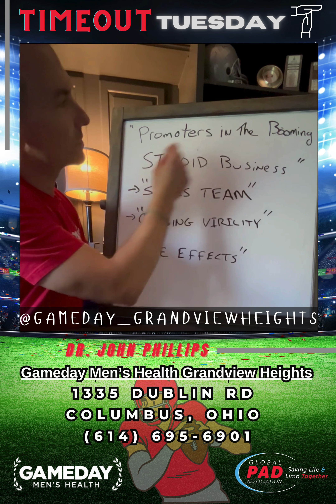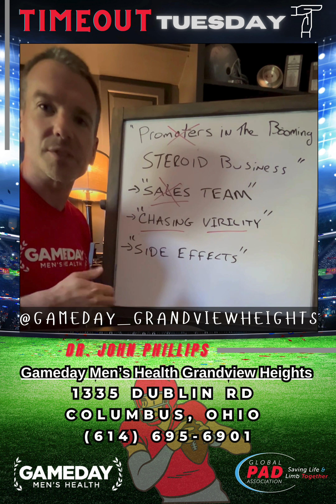Timeout Tuesday: What You Need to Know About Testosterone Replacement | Dr. John Phillips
Join Dr. John Phillips, Interventional Cardiologist, for another enlightening episode of Timeout Tuesday! In this series, we dive deep into crucial health and wellness topics that matter most to men. From testosterone optimization to cardiovascular health, sexual wellness to weight management, Dr. Phillips provides expert insights and practical advice to help you take control of your health.

🎯 This week's focus: What you need to know about testosterone replacement

Discover:

✔️The latest research and medical insights on Testosterone replacement

✔️How sexual wellbeing impacts your overall health and well-being

✔️Practical tips and strategies to improve your overall health

✔️Common misconceptions and myths about Men's health

✔️And when to seek professional medical advice

Whether you're looking to boost your energy, improve your physical performance, or simply live a healthier life, Timeout Tuesday has got you covered. Don't miss this opportunity to learn from one of the leading experts in men's health!